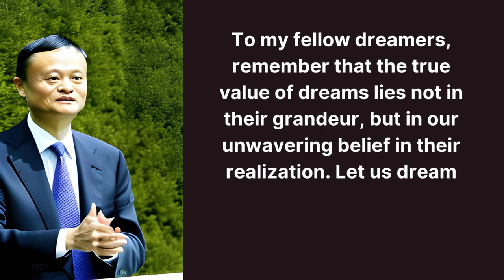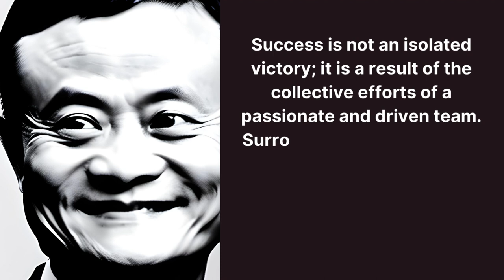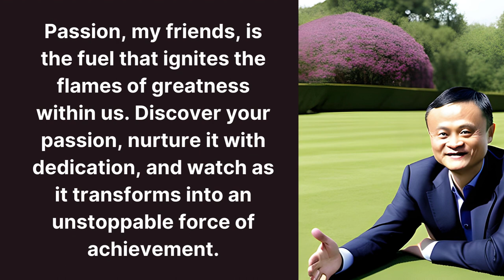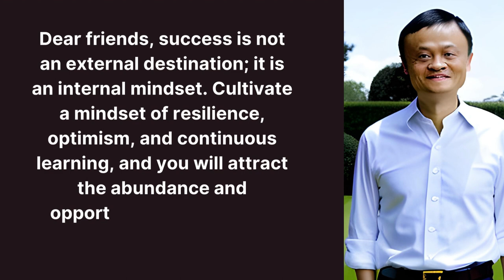Today Is Hard👊Tomorrow Will Be Inspirational so Never Give Up💪🏻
motiverty1
😍here is some value , hope you like it